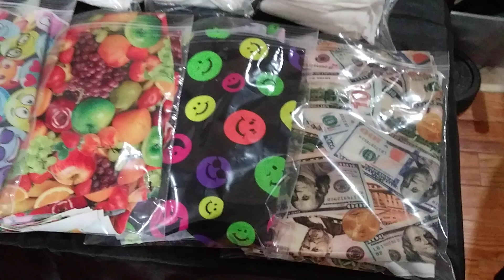Obocho's COVID19 Mask 😷 PART 1- 100 CUT ✂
Gooooood Morning Everyone. WE DID IT! Part 1 is done. With your help choosing the fabrics, we FINISHH CUTTING ✂ out the 100 masks Covid19 😷 PLUS 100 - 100% cotton lining PLUS a Special Surprise Bonus fabric 💃 NOW PART 2 -- THE SEWING BEGINS!!! We have to sew all 100 masks TODAY. Let the challenge begin!!! My name is ObochoPeters & I am an 11-Year-Old CEO from Brooklyn, NY on a mission to help my community and the world 🌎 Let's ALL work together
MY MOM & I LOVE EACH AND EVERY ONE OF YOU FOR BEING HERE WITH US!